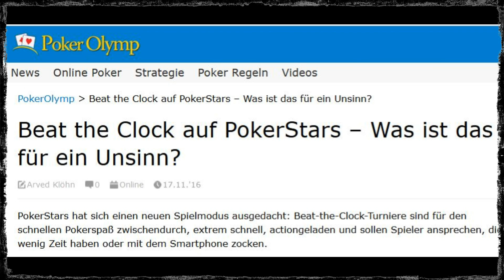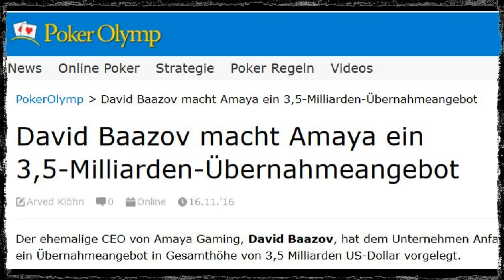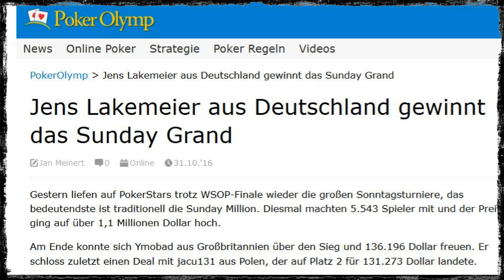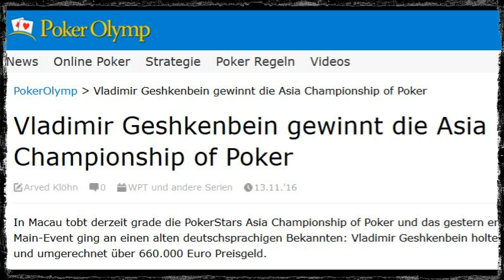WTF Pokerstars? I 7 Tage Poker (18.11.2016)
Die Themen dieser Woche:
1. Beat the Clock - ein Unsinn?
2. Spin & Go auf Sport1 - WTF?
3. Holt sich Baazov Pokerstars?
4. Horrende Änderungen bei Pokerstars
5. Fresh-oO-D runnt
6. Geshkenbeins Auferstehung
7. Der Beef Vayo vs. Kassouf